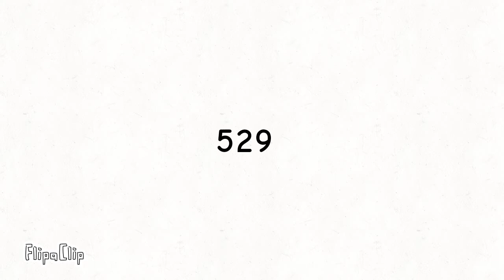My Number Of Subscribers Be Like: